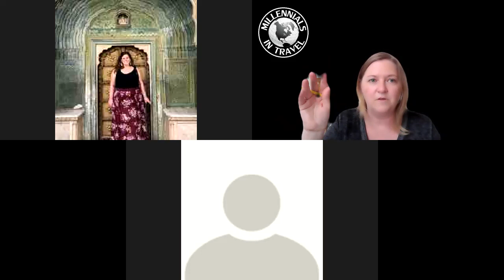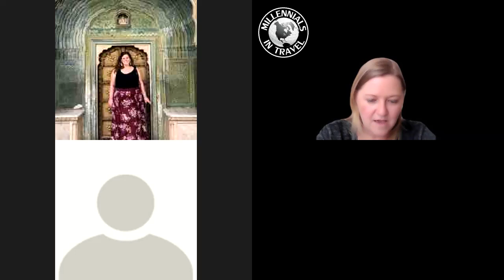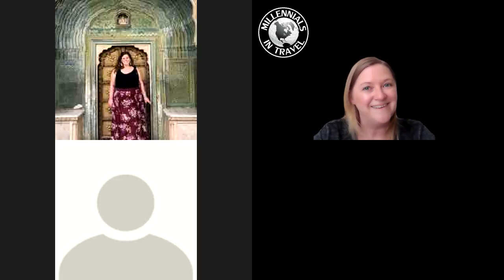All Chapter Meeting - June 2021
This recording is for all chapters regarding a monthly update during June 2021